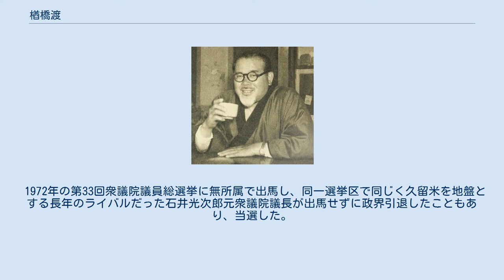楢橋渡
1953年 楢橋 渡（ならはし わたる、1902年（明治35年）3月22日 - 1973年（昭和48年）11月17日）は、日本の弁護士、政治家。
国民民主党最高顧問。
内閣書記官長・運輸大臣を務めた。
その風貌と弁舌から怪物と呼ばれた。
元衆議院議員の楢橋進は長男。
 福岡県三井郡国分村（現・久留米市）に生まれる。
農業・楢橋浅吉の長男。
三井郡立准教員養成所を卒業後、小倉師範学校を受験するも、色盲のため不合格となり、煩悶の末出奔する。
北九州鞍手郡炭坑にて労働に従事する。
その後上京し、1923年独学で弁護士試験に合格。
最年少（20歳）合格者ということで各新聞に取り上げられた。
自由法曹団に所属し、大衆のための弁護士として活動した。
 1926年より、東京弁護士会・日本弁護士協会より陪審法調査のためフランスへ派遣され、リヨン大学・ソルボンヌ大学で学ぶ。
その後、東京市が市電を買収する際にフランスで起債した公債の償還を巡るトラブルが発生すると（東京市仏貨公債事件）、楢橋は東京市顧問を委嘱され（1931年）、フランスにて足掛け8年間交渉に当たり、1939年、東京市に莫大な利益をもたらす形で解決に成功した。
 帰国後は1940年に、当時仏財閥の傘下にあった「北京飯店」を買収し社長となる。
またこの頃沢田廉三（後の国連大使）を介して幣原喜重郎に会っている。
国際情勢について意見交換を行う中で、強い印象を幣原に与えたようである。
1942年、反戦・反東條の立場から翼賛選挙に非推薦で旧福岡3区にて立候補し、最高点で当選した。
以後通算当選7回。
 改進党総裁重光葵（中央）、三木武夫（左）とともに（1952年） 戦後の1945年、幣原内閣が発足すると、疎開先の長野県からラジオの尋ね人番組を通して呼び出され、内閣法制局長官に就任する、翌1946年には内閣書記官長となり、幣原首相を支えた。
1947年には民主党の結成に参画し、分裂後は野党派に属し、最高委員に選出される。
その後、国民民主党でも最高委員を務め、公職追放期間を経て、1952年改進党から国政に復帰。
1954年には日本民主党結成に参画し、翌1955年には「保守合同組織委員会」の民主党側議長として、自由党側議長の山口喜久一郎らと折衝を重ね、自由民主党結成に貢献した。
合同後は岸信介派に所属する。
1959年、第2次岸内閣改造内閣で運輸大臣に就任し、タクシー業界や与野党内の猛烈な反対を押し切って個人タクシー制度を導入した。
 1961年には武州鉄道汚職事件で収賄の疑いで逮捕され、1971年に懲役2年・執行猶予4年の控訴審判決に服した。
この間、1963年・1967年・1969年の総選挙では無所属で出馬し、落選を重ねる。
 1972年の第33回衆議院議員総選挙に無所属で出馬し、同一選挙区で同じく久留米を地盤とする長年のライバルだった石井光次郎元衆議院議長が出馬せずに政界引退したこともあり、当選した。
翌1973年11月17日、脳卒中のため急死。
71歳没。